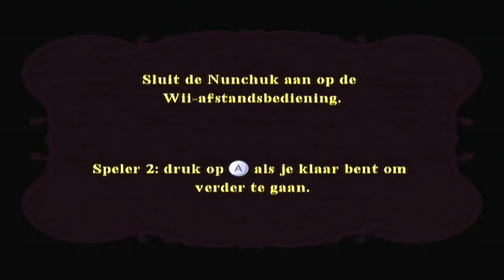Disney Princess De Betoverende Reis Deel 9 - Disney Princess The Musical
Ruud en Stefan van Thegamingdutchmen spelen Disney Princess omdat het spel ze inspireert en ze naar een betere wereld laat leven. Ze denken er elke dag aan hoe ze de wereld kunnen verbeteren door dit spel te playthroughen, en het voelt goed!